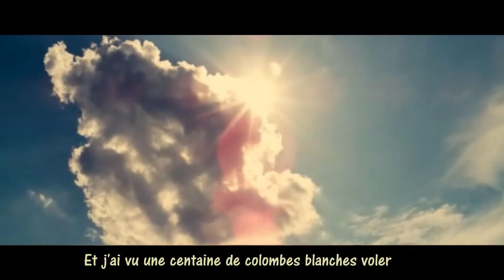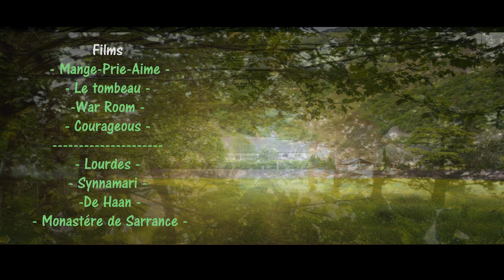Tellement Bon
Jésus leur dit de nouveau « La paix soit avec vous ! » De même que le Père m’a envoyé,moi aussi, je vous envoie. Ayant ainsi parlé, il souffla sur eux et il leur dit : « Recevez l’Esprit Saint » Il y a encore beaucoup d’autres signes que Jésus a faits en présence des disciples et qui ne sont pas écrits dans ce livre de la bible, mais ceux-là ont été écrits pour que vous croyiez que Jésus est le Christ, le Fils de Dieu, et pour qu’en croyant, vous ayez la vie en son nom. « Mon Seigneur et mon Dieu ! » Jésus lui dit : « Parce que tu m'as vu, tu crois. Heureux ceux qui croient sans avoir vu. »